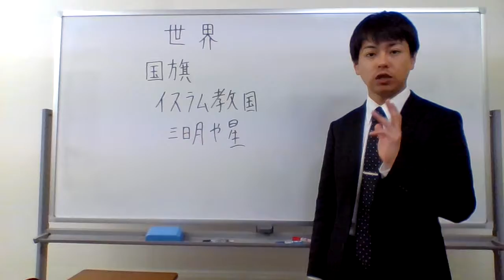イスラム教国は三日月や星の配置